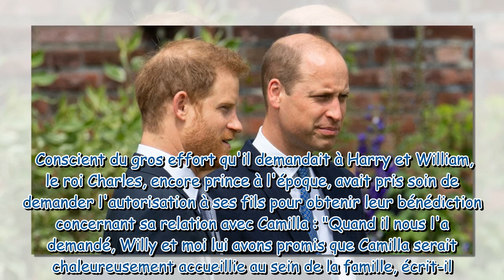"Ne l'épousez pas" : Harry et William cash avec leur père à propos de Camilla, très déterminée